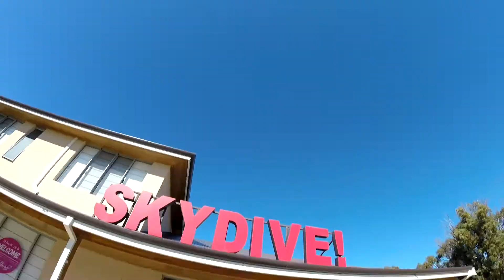Tandem Skydiving Video - Skydive Jurien Bay - Wayne Chase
Tandem Skydiving Video - Skydive Jurien Bay - Book your skydive - Wayne Chase